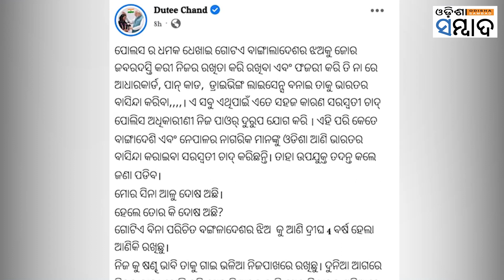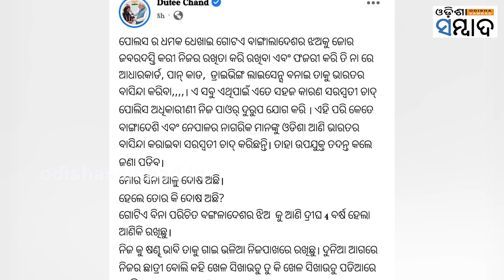Dutee Chand & Sister Saraswati In War Of Words Again Over Their Careers And Relationships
Dutee Chand & Sister Saraswati In War Of Words Again Each Other Over Their Career And Relationship
ଆଥ୍‌ଲେଟ୍‌ ଭଉଣୀ ଦୂତୀ ଚାନ୍ଦ ଓ ସରସ୍ୱତୀ ଚାନ୍ଦଙ୍କ କଳି ଏବେ ଦାଣ୍ଡରେ ପଡି ହାଟରେ ଗଡୁଛି । ପରସ୍ପରର ଚରିତ୍ର ସଂହାର କରିଛନ୍ତି ଦୁଇ ଭଉଣୀ।